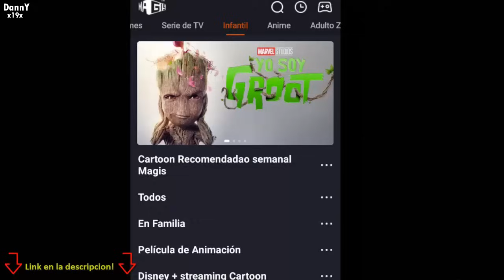ASI fue el GOL del ARQUERO de LAZIO al ULTIMO MINUTO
gol de arquero hoy, lazio  , Ivan Provedel